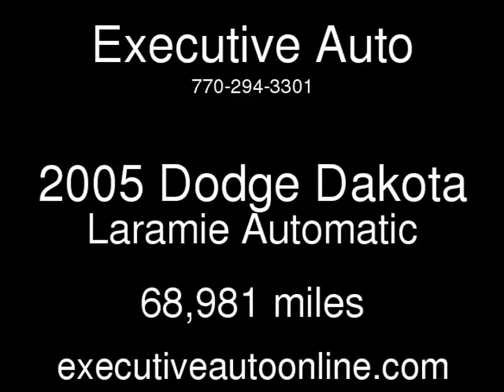2005 Dodge Dakota Laramie Used Cars - Loganville,Georgia - 2017-09-11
See more details about this used car This 2005 Dodge Dakota Laramie with 68,981 miles is for sale at Executive Auto.